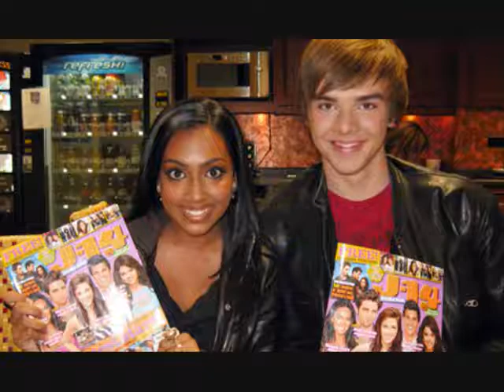Do You Believe In Magic (Sam Earle Video) with lyrics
A video I made for Sam Earle using the song "Do You Believe In Magic" by Aly & AJ.

Lyrics:

In a young girl's heart
How the music can free her
Whenever it starts
Then it's magic
If the music is groovy
It makes you feel happy
Like an old time movie

I'm sorry 'bout the magic
It will free your soul
It's like trying to tell a stranger
'Bout a rock and roll

If you believe in magic
Don't bother to choose
If it's just band music
A rhythm and blues
Just go and listen
It'll start with a smile
It won't wipe off your face

Your feet start tapping
And you can't seem to find
How you got there
So just blow your mind

Come along with me
We dance until morning
Just you and me
And maybe
If the music is right
We'll meet you tomorrow
So late at night
We'll go dancing baby
Then you'll see
How the magic's in the music
And the music's in me

Do you believe in magic yeah

Believ in the magic
Of a young girl's soul
Belive in the magic
Of a rock and roll
Believe in the magic
That would set you free
Talking 'bout magic

[Fade out]